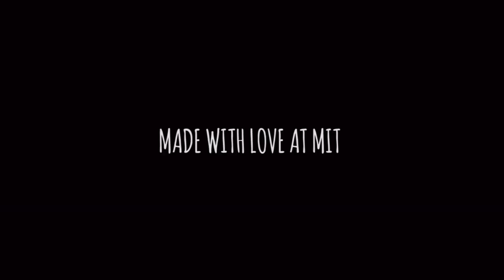Science Out Loud Season 3 Bloopers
Get ready for a new season of Science Out Loud! The cast obviously is...

"Red Hot Forecast" - JR Tundra